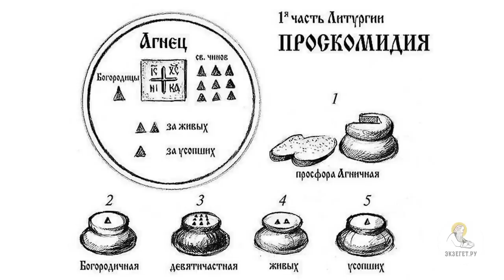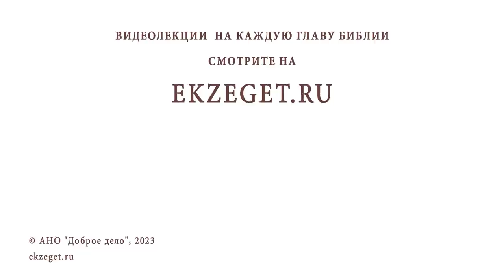ЛИТУРГИКА. ВХОДНЫЕ МОЛИТВЫ И ПРОСКОМИДИЯ. Священник Александр Сатомский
Команда Экзегет.

Библейский портал Экзегет вместе со священником Александром Сатомским предлагает курс лекций по литургике – богословской дисциплине, изучающей христианское церковное богослужение.
Беседа #8: Входные молитвы и проскомидия.

🔸  Собрание верующих
🔸  Входные молитвы
🔸  Испрашивание прощения
🔸  Приуготовительная часть литургии. Подготовка  хлеба и вина
🔸  Проскомидия. Обряд выбора хлеба
🔸  С 8 века в рамках православного обряда присутствует обряд с хлебом и вином
🔸  Агничная центральная часть хлеба. Антидор
🔸  Современная форма проскомидии прослеживается с 13 века
🔸  Православные церкви совершают богослужение на квасном хлебе
🔸  Католическая церковь и протестанты – на пресном хлебе
🔸  Подготовка даров к литургии
🔸  Великая схизма – разделение христианской церкви на православную и католическую
🔸  Исползование красного вина
🔸  Добавление в чашу воды. Евангельское свидетельство
🔸  Количество просфор для совершения проскомидии
🔸  Священные сосуды. Потир и дискос
🔸  Звездица. Копие. Лжица
🔸  Во время проскомидии упоминание о Рождестве Христовом и Крестных страданиях
🔸  Слова из книги пророка Исайи
🔸  Покрывание Даров. Воздух и покровцы